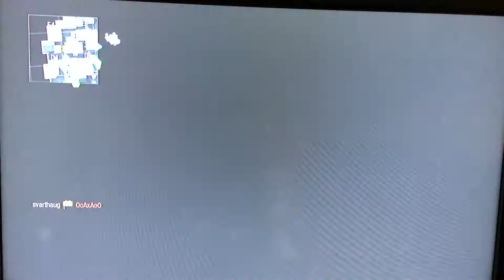Cod black ops w/ Caris black